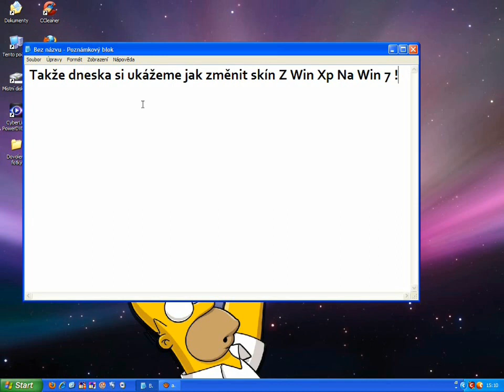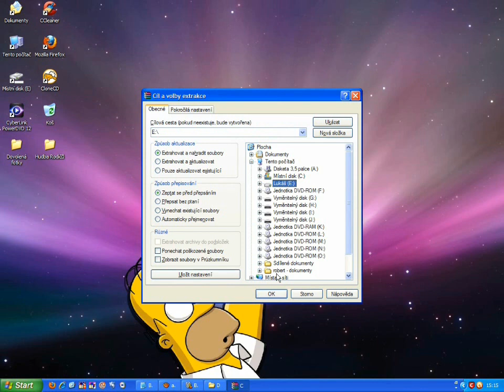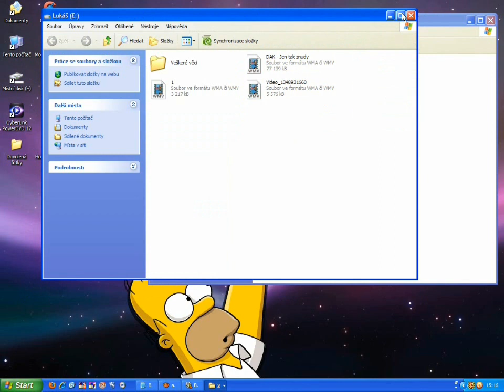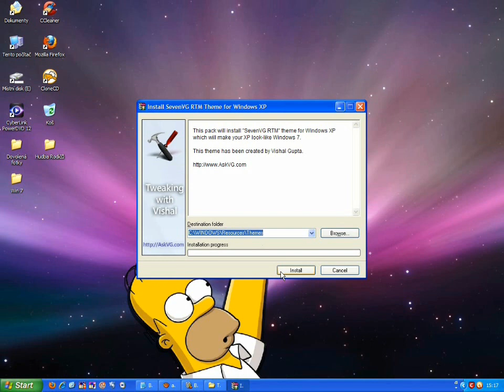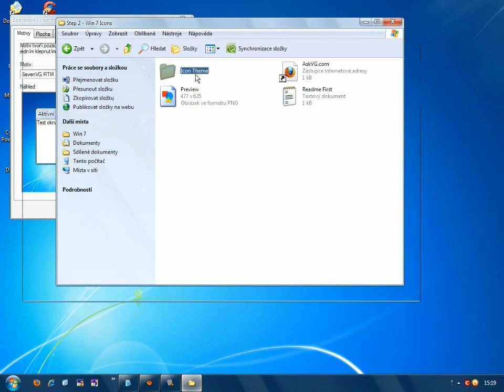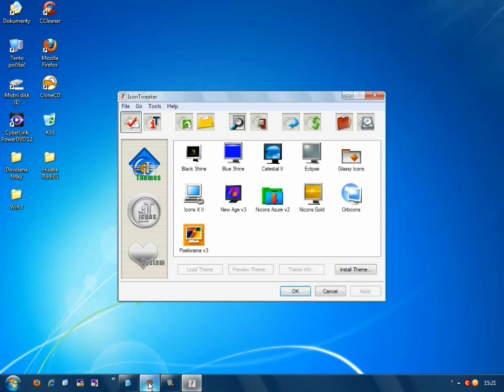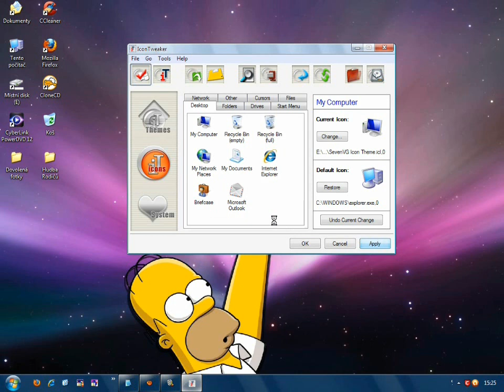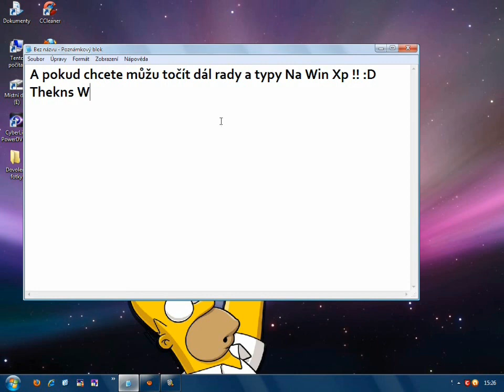DakCZ Tutorial jak změnit Skin For Win Xp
Mohu váz odkázat na můj blog na kterém budou uplně všechny moje činosti ohledně Tutorialu Lets playu atd..Tady je